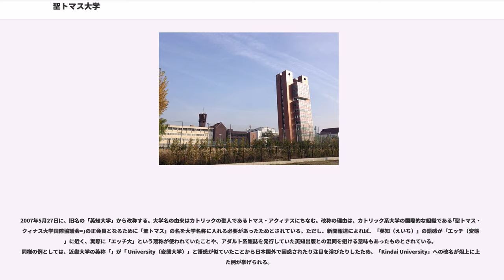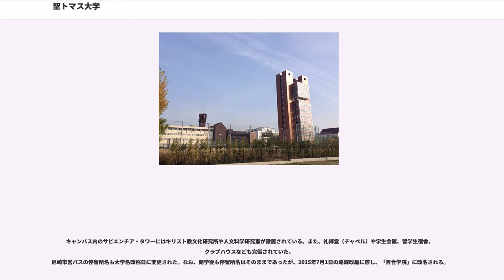聖トマス大学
日本の私立大学_(廃校)
日本の私立大学_(廃止)

カトリック大阪大司教区が創設したミッションスクールで、日本で唯一のカトリック教区立大学であり、近畿圏では唯一の男女共学のカトリック大学であった。だがローリエイト・エデュケーションに加わった2011年以降には、構内にカトリックの教えに反するという施設がいくつも造られていた。2013年3月にカトリック大阪大司教区からの通達により、カトリックミッションスクールを取り下げられた。

2010年に学生募集を停止、廃校か統廃合が予想されていた。その後、学制改革と大学名改称によって学生募集を再開しようとしたものの、不備によって再建計画が頓挫。2014年4月以降学部生・大学院生がいない状態となり、2015年3月末日をもって閉学、設置者の学校法人英知学院も解散することとなり、4月17日、廃止が認可された。

2007年5月27日に、旧名の「英知大学」から改称する。大学名の由来はカトリックの聖人であるトマス・アクィナスにちなむ。改称の理由は、カトリック系大学の国際的な組織である｢聖トマス・アクィナス大学国際協議会=｣の正会員となるために「聖トマス」の名を大学名称に入れる必要があったためとされている。ただし、新聞報道によれば、「英知（えいち）」の語感が「エッチ（変態）」に近く、実際に「エッチ大」という蔑称が使われていたことや、アダルト系雑誌を発行していた英知出版との混同を避ける意味もあったものとされている。同様の例としては、近畿大学の英称「」が「 University（変態大学）」と語感が似ていたことから日本国外で困惑されたり注目を浴びたりしたため、「Kindai University」への改名が俎上に上った例が挙げられる。

同じカトリック系の大学である上智大学とは日本グリーフケア研究所の移管などで関係があり、南山大学とは聖トマス大学・南山大学対抗運動競技大会（英南戦）等をしていた。両校とは教員間も交流があった。隣接した百合学院は前身の短期大学を設置した法人で、現在は法人分離しているが、宗教的なつながりはあったほか、2015年10月より卒業証明書等の発行業務を継承している。

建学の精神は、カトリック精神にもとづき、「真理にいたる英知と力をそなえ、自立した人間」を養成することとする。

スペイン文学の学科があった。また、人間文化共生学部の人間発達科学科では、幼稚園と小学校の教員免許状を取得できた。

聖トマス大学は、1963年に設立された英知大学を母体とする。当初は神学部神学科のみの単科大学であったが、翌年に文学部に改組した。1996年には大学院を新設し人文科学研究科を設ける。2008年には文学部を人間文化共生学部に改組した後、大阪府大阪市のカトリック大阪センターに「梅田キャンパス」を2011年4月に新設する構想を持っていた。

だが、新設の人間文化共生学部も学生募集に苦戦したことから、2009年6月、2010年度(平成22年度)以降の学生募集を停止し、他大学との合併等を検討すると発表した。在学生に対しては他大学への転入の斡旋を始めた。

2010年11月、聖トマス大学はアメリカ合衆国に本部を置くローリエイト国際大学ネットワーク()に加盟し、方針の転換を図った。校地の不動産の一部の売却などで財政が安定したとして、2011年6月、来る2012年度より名称を「日本国際大学」に変更し、国際教養学部、健康科学部を新設する、という方針を公表した。

しかし、2011年8月、文部科学省に提出した12年度の開設認可書類に、学長や外国人専任教員予定者の職歴・学歴について虚偽の申告が見つかり、申請を取り下げるとともに、日本国際大学への改称も見送った。それにともない、文科省から2014年度(平成26年度)までの2年間は学部の認可申請を認めない処分を受けた。

学生募集停止の結果2014年3月に学部生が全て卒業し、同年4月以降は在校生がゼロとなった。同大学では敷地の一部を売却することで財源を確保しつつ、2015年度に看護学部（定員100人）を新設し学生募集を再開する方針だった。しかし2014年5月に2015年度の学部新設を断念したことが明らかになり、同年11月3日、学長のスティーブン・リンより、2015年3月をもって聖トマス大学を廃止し、学校法人「英知学院」を解散することが発表された。2014年4月以降、大学院博士課程に研究生が1名いたのみで、学...